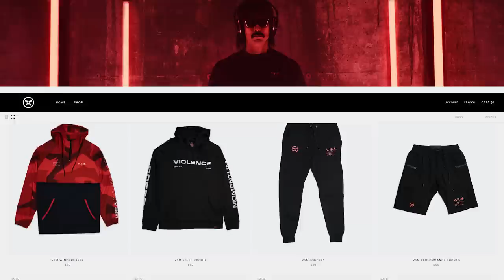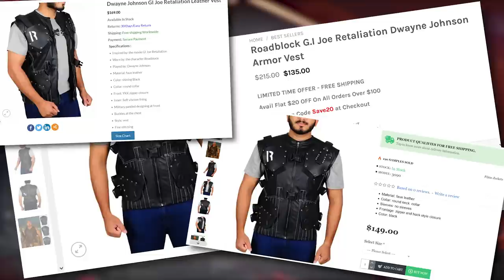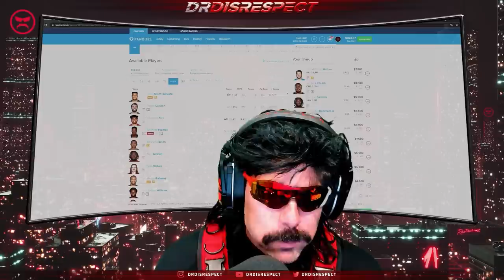Breaking Down The Styles and Look of The Two Time: Dr DisRespect | Uniforms of The Screen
Dr DisRespect is perhaps one of the most well known video game streamers out there. Beyond his abilities when it comes to playing many games he is most known for his energetic personality, dominating demeanor and perhaps, most of all, his actual looks which can be described as tactical meets retro meets action hero.

Now for the first time you too can emulate his look as in this video we'll be breaking down the many iterations of The Doc's various outfits as seen out in public and during his streams.

Yayayayayayayayayayayayayayaya!

Chapters
0:00 Intro and The Doc's Overall Aesthetic
2:33 Headset
2:55 Glasses
3:46 The Bulletproof Mullet and Slick Daddy
4:15 The Comb and Non-smart Phone
4:32 Shirts and Pants
6:25 Belts
6:58 Vests and Plate Carriers
8:35 Boots
8:53 Outro

older ones are a mix of Turtle Beach and Razer.

Glasses
- Various ones seen but for the most common two you can check out

Mullet and Mustache
- Grow it out! Or check online/at party supply stores. The accurate one is usually named something along the lines of 80s mullet and/or redneck wig.

The Switchblade Comb
- Can be found a few places but the best option is eBay

Phone
- A Motorola Razr V3i in Red, best place again is eBay

Compression sets
- A few places such as fitness/sporting stores, amazon and online.You can also check his official website. Remember that because there are so many different styles and colors a few places can be used.

Combat Shirt:
Propper Tac.U Combat Shirt: These are a little old now but will still come up on eBay with others available in certain sizes on tactical supply sites

Pants
- Basketball Shorts: Being that a few different ones have been seen a basic black set is fine which can be purchased really in any sporting goods or clothing store and online.

- Sweatpants: often ones are his branded ones which can be found at his website

- US Woodland BDUs: Any military surplus outlet, eBay or Amazon

- Black Cargo pants: These are pretty weird as they pop up all over under different names but one of the safest is through Amazon though sometimes the black ones will disappear for short periods

Belts
- For the leather ones you can really get them anywhere

- Arcade Ranger Midnighter-Black

- Suede/Canvas Green/Woodland Camo: This one seemed the most elusive but a few options are out there if you search double prong olive or camo belts

Vests and Plate Carriers
- Voodoo Tactical Instructor High Visibility Plate Carrier: You can check around as they pop up all over but usually can be purchased through tactical supplies such as

- "Roadblock" Armor Vest: Again a few different websites carry this including eBay and Amazon, just be sure to check the pictures as there seem to be some slight differences between them.

- Evike Matrix Level-1 Plate Carrier with Integrated Magazine Pouches: Can be bought straight through Evike's you'll also need to do some customizing to make it accurate.

Boots
- US Vietnam Jungle style boots in black: Really tactical/surplus website, eBay or Amazon

- Air Jordan Future Boots “Bred”: These are a few years old but can still be picked up on secondhand and collector shoe websites or eBay for a little bit.